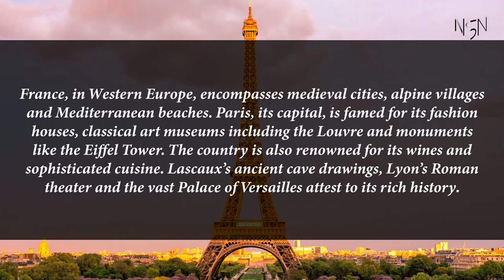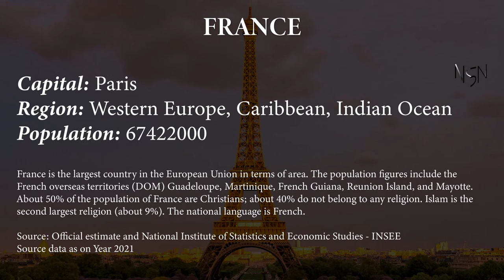Capital, region, flag, population and other details of France (#20 World’s Most Populous Country)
Capital, region, flag, population and other details of France (#20 World’s Most Populous Country) with Audio Description

France

Capital: Paris
Region: Western Europe, Caribbean, Indian Ocean
Population: 67422000
France is the largest country in the European Union in terms of area. The population figures include the French overseas territories (DOM) Guadeloupe, Martinique, French Guiana, Reunion Island, and Mayotte. About 50% of the population of France are Christians; about 40% do not belong to any religion. Islam is the second largest religion (about 9%). The national language is French.

Source: Official estimate and National Institute of Statistics and Economic Studies - INSEE